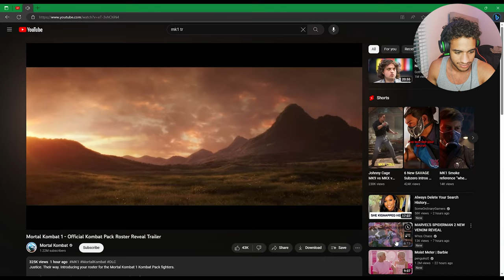YOOO! HOMELANDER'S ACTUALLY HERE!? (Mortal Kombat 1 Trailer Reaction)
AHHHHH IM TOO EXCITED, HE'S ACTUALLY IN THIS GAME AND I WANNA PLAY IT SO BAD, HOMELANDER'S ACTUALLY IN MORTAL KOMBAT 1, EVERYONE STAY CALM, STAY CALM EVERYONE... oh wait, its just me... well then.

Support Me!

I have a Kick!